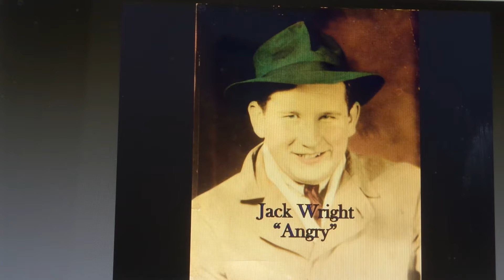Jack and Gerry duet/ Angry